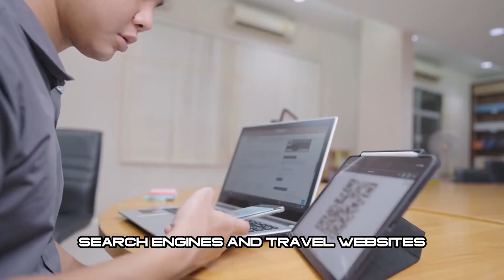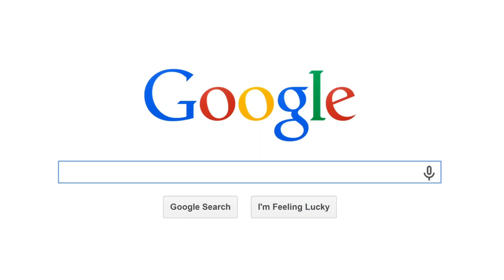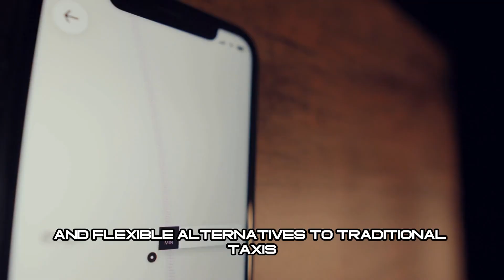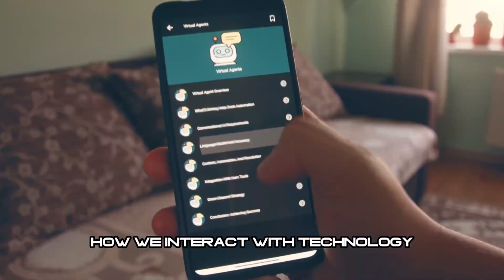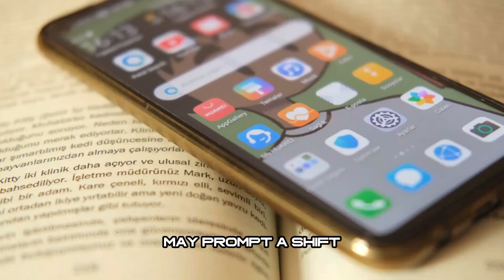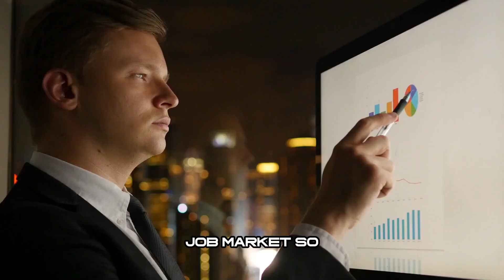10 Jobs that will be Gone in the Next 5 Years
Welcome to AI Untapped, where we delve into the fascinating world of artificial intelligence and its impact on our daily lives. In this eye-opening video, we explore the evolving landscape of the job market and unveil ten professions that are on the verge of transformation.

Join us as we discuss:

[Job #1: Retail Cashier] - The rise of automated checkout systems.

[Job #2: Telemarketer] - How AI is revolutionizing customer outreach.

[Job #3: Freight/Stock] - The role of robotics in logistics.

[Job #4: Newspaper Delivery] - The shift to digital news consumption.

[Job #5: Travel Agent] - The influence of AI-driven travel planning.

[Job #6: Postal Worker] - The changing face of mail services.

[Job #7: Taxi Dispatcher] - The impact of ride-sharing apps.

[Job #8: Word Processor/Typist] - Automation in document handling.

[Job #9: Librarian] - Digital libraries and the future of information.

[Job #10: Fast Food Order Taking Jobs] - The age of self-service kiosks.

Are you ready to explore how AI is shaping the future of work? Your future career might just depend on it!